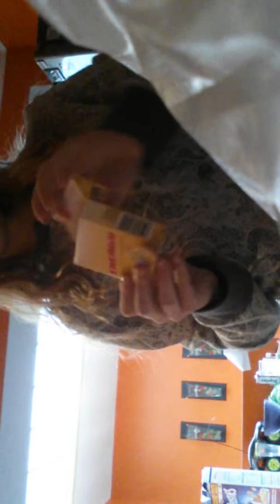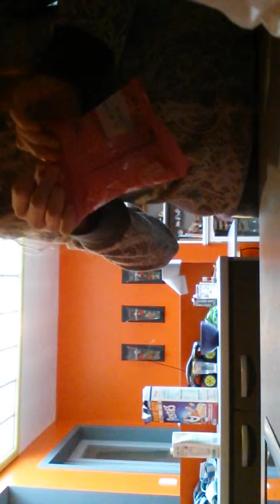13 januari 2016